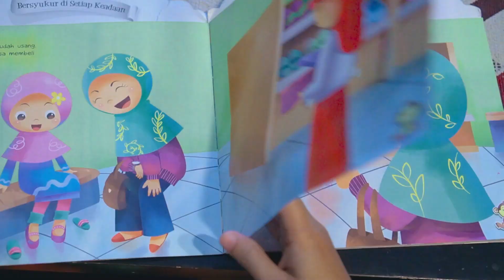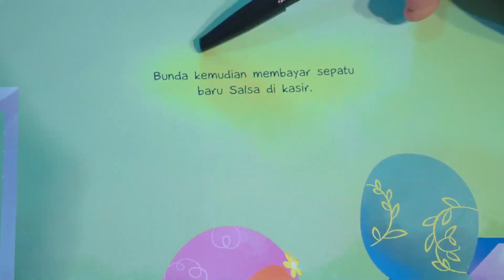VINO BELAJAR MEMBACA Dan Diajak Badut Boboiboy Main Bola _ Drama Anak| Davino Vlog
Halo teman teman video drama kali ini Vino sedang belajar membaca tiba tiba datang badut boboiboy ngajak vino main bola..

Yuk ditonton sampai habis ya teman teman..